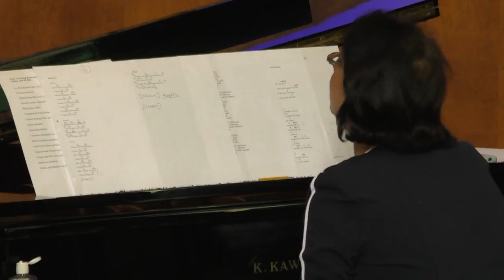Palm Sunday Worship 4.10.22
First Christian Church of Burbank, a Disciples of Christ Congregation. We are an Open & Affirming community, where ALL are WELCOME.

Sermon: Along the Way: Stones Cry Out
Summary:The leaders asked Jesus to “stop” his disciples and Jesus responded, “I tell you, if these were silent, the stones would shout out.” Silence and compliance only lasts so long before something gives. Let’s make space for the silenced and God to speak in the midst of recurring uncertainty. Between Palm Sunday and Easter there is space for multiple voices and God’s loving spirit to speak. Are we willing to listen?